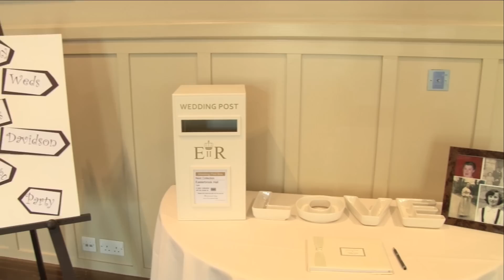Michelle & Brian Wedding Highlights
Ultimate Moments Videography proudly presents highlights from from Michelle & Brian's wedding at the stunning Crichton Church & Easterbrook Hall in Dumfries

"Moments you will cherish forever"
Voted most popular videographer in the UK 2015